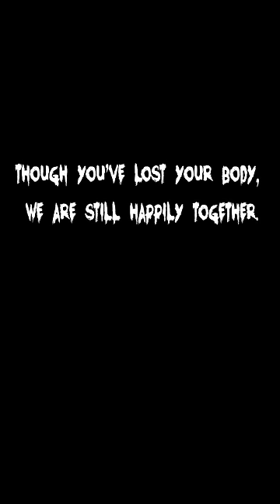Dog hurt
silent horror